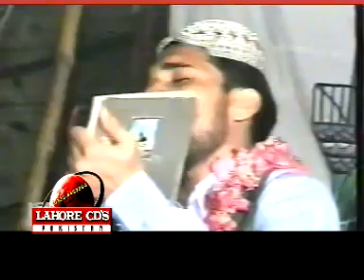Dukh Duniya de ghaira landey pa